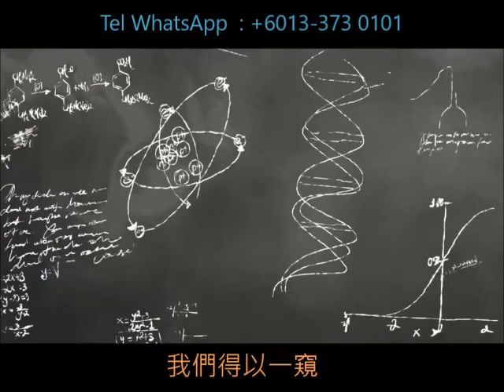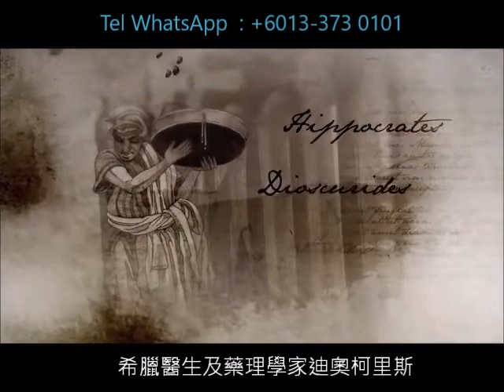Rain Soul Chinese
What is Rain Soul ? Rain Soul Powerful Antioxidants & Essential Fatty Acids to energize, revitalize, detoxify your mind, body & soul. Black cumin seed, Black raspberry seed, Grape seed, Ribose-D, Resveratrol.

Dr Otto Heinrich Warburg (Germany) Nobel Prize in Medicine 1931 : Biochemist The body requires special fats that, among other important functions. make it possible for sufficient oxygen to reach the cells via the cellular membranes. Which are the key, These special fats are highly oxygen-absorbing. Called Essential Fatty Acids, or EFAs, these special fats must be supplied from outside the body every day.

Black Cumin Seed  :
Black Cumin has been used by human beings to support their health for over 3000 years. It has a rich collection of antioxidants and more than 100 chemical compounds to boost your health. It is known as one of the important health plant extracts for human consumption.
Many studies have unveiled the huge proven health benefits of black cumin. Antioxidants and compounds in black cumin help maintain our health by enhancing production of bone marrow, natural interferon and immune cells. It is also helpful to maintain blood sugar and cholesterol levels, making it one of the most useful herbal seeds in the world.

Black raspberry seed :
Contain antioxidant-like phytonutrients including ellagitannins and anthocyanins. These may help fight viruses, inflammation, and a number of other serious health conditions. Antioxidants seek out and eliminate cell-damaging substances, called free radicals. Free radicals can occur naturally in the body or from exposure to environmental toxins. Although ellagitannins exist in most berries, raspberries contain the the most potent levels.

Grape seed :
Grape seeds have an abundant source of flavonoids called proanthocyanidins. This is important for brain health due to their free radical-quenching antioxidant and collagen-protecting effects. Proanthocyanidins have also been shown to noticeably delay the onset of lipid peroxidation and to effectively chelate iron ions. Free iron ions are some of the most powerful promoters of lipid peroxide, hydrogen peroxide and hydroxyl radical production. This is a major contributor to the pathogenesis of Parkinsons disease, one of the most common neurological diseases in older individuals.

Ribose-D :
Ribose-D is a five-carbon sugar found in every cell in our bodies that combines with oxygen and ATP (adenosine triphoshate) to give energy to each cell. Ribose is also present in RNA (ribonucleic acid), which is one of the main information carriers of living organisms. Oxidative stress, as measured by free radical damage to cells, leads to systematic inflammation. Fortunately, our bodies handle this problem daily. However, if our bodies experience an abnormal increase in free radicals due to exercise, daily stress, excess smoking, excess saturated fat intake, depressed immune system, aging, etc., the body becomes fatigued and less efficient in producing Ribose-D to replenish cellular energy. Because of this, we need to supplement with Ribose-D in order to regenerate the cells energy system.

Grape Extracts Resveratrol : Grape skin extract contains trans-resveratrol which is considered a natural antibiotic that can fight bacterial diseases. Resveratrol may help protect the body from various diseases and slowing down the aging process.

BUY NOW RAIN SOUL : Rain International . rain soul Asia . rain soul North America . rain soul Canada . rain soul United States . rain soul USA . rain soul Europe . rain soul Germany . rain soul United Kingdom . rain soul Croatia . rain soul Hungary . rain soul Romania . rain soul Serbia . rain soul Slovakia . rain soul Asia . rain soul China . rain soul Hong Kong . rain soul Indonesia . rain soul Japan . rain soul Malaysia . rain soul Philippines . rain soul Singapore . rain soul Brunei . rain soul Taiwan . rain soul Thailand . rain soul ShanghaiHow to order rain soul . how to buy rain soul . buy rain soul . rain nutrition . rain soul how to buy . be a rain soul distributor . God Bless You & Love You...!!! You Are Abundance. rainsoul antioxidant 安雨元气 raincore rainintl cancer antiaging富 含 抗 氧 化, 人 体 内 必 需 脂 肪 酸, 帮 助 人 脑 和 身 体 排 毒. 古 书 记 载 黑 小 茴 香 除 了 无 法 起 死 回 生, 种 籽 可 做 为 每 种 疾 病 的 治 疗 药 物.